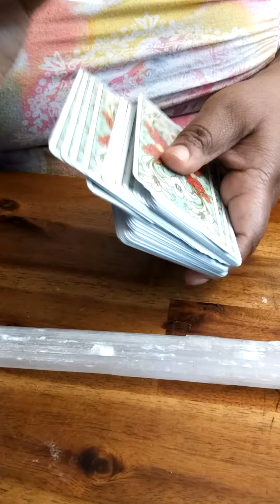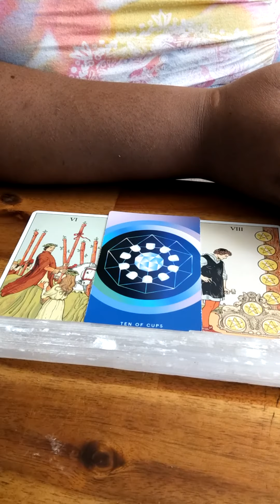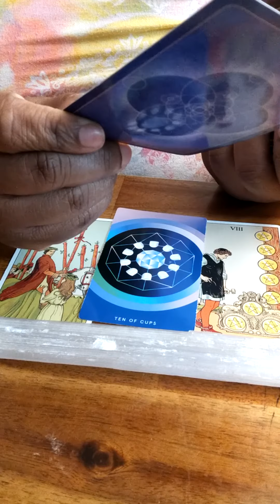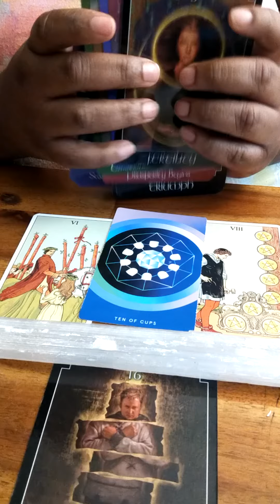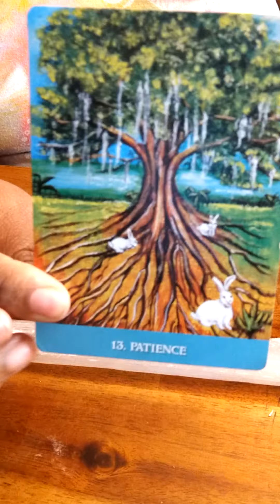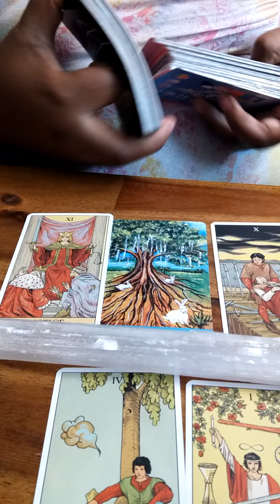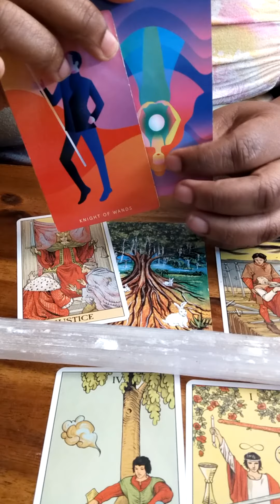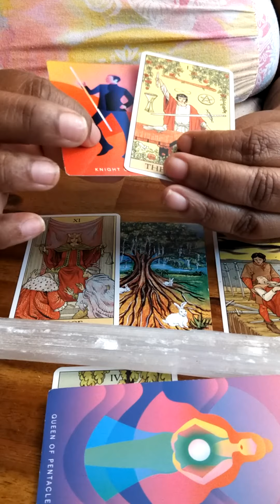life path 2 the peacekeeper ✌️ life path 3 the creator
#2 00:44
#3 03:03